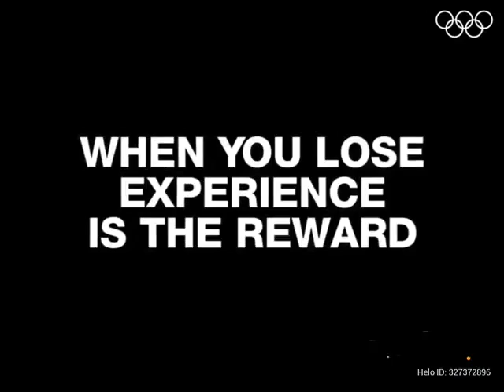Never give up😊😊😊😗😗🙂🙂